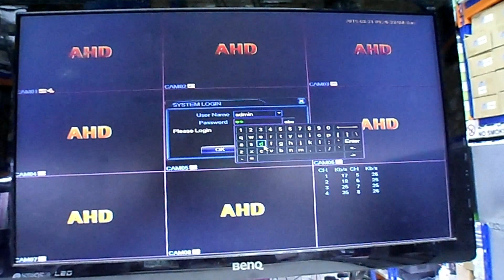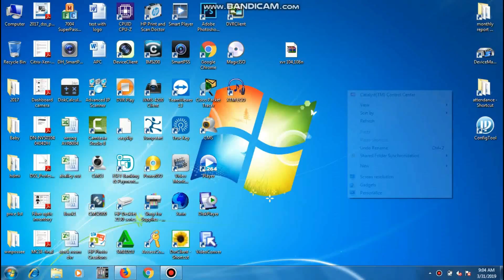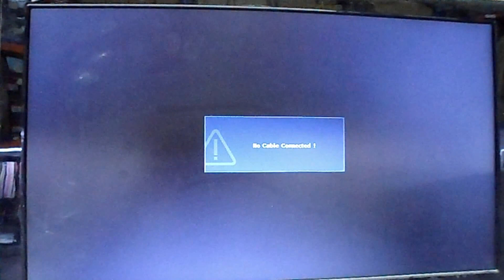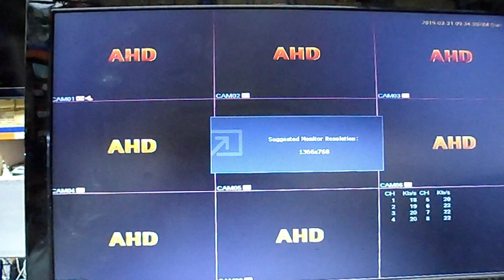Chinese dvr password reset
This video shows Chinese AHD dvr model xvr104 , 108 password forget how to reset by software

please subscirbe our channel support us